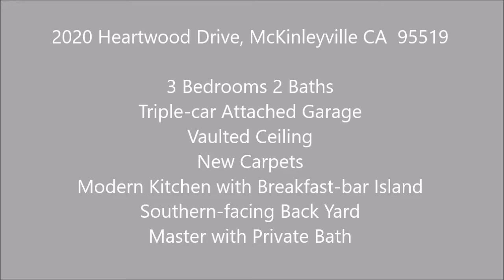2020 Heartwood Drive, McKinleyville CA 95519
Tour of 3 Bedroom 2 Bath Home Featuring:
3-Car Attached Garage
Vaulted Ceiling
New Carpets
Modern Kitchen with Breakfast-bar Island
Southern-facing Back Yard
Master with Private Bath